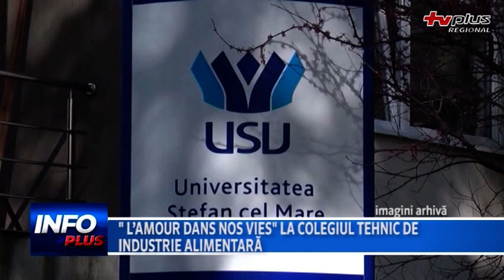L;amour Dans Nos Vies La Colegiul Tehnic de Industrie Alimentară